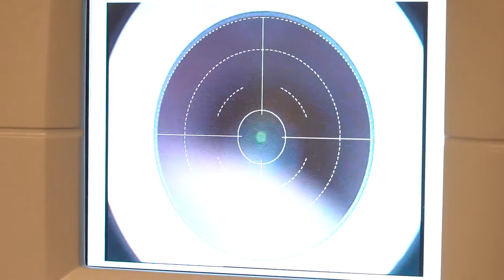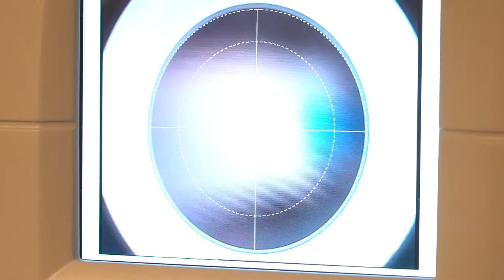Focus Medical- Pimasz úr- "A műtéttel visszakaptam a szabadságomat"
„Életem egyik legjobb döntése volt. Én egy nyavalygós gyerek vagyok, de ez tényleg nem fájt! "- nyilatkozta Papp Gergő, TV-riporter a Visumax HD lézeres szemműtét után.

Ha szeretne többet megtudni a VISUMAX kezelésekről, vagy jelentkezne kedvezményes alkalmassági vizsgálatunkra, kattintson ide

Focus Medical - Az éles látás klinikája